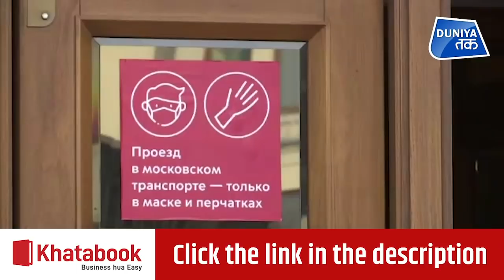Russia लड़ रहा सबसे बड़ा 'युद्ध'!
रूस में हर रोज करीब 25 हजार नए संक्रमितों की पहचान हो रही है...और करीब 500 लोग जान गंवा रहे हैं| ये रुस में कोरोना के कहर का किसी एक दिन में अब तक का सबसे बड़ा आंकड़ा है|&nbsp; राजधानी मॉस्को इन दिनों देश में कोरोना का नया हॉट स्पॉट बना हुआ है...अकेले मॉस्को में 6 हजार से ज्यादा नए संक्रमितों की पहचान हुई है... जिसको लेकर मॉस्को के मेयर ने रूस में मौजूदा प्रतिबंधों को अगले साल यानी 15 जनवरी तक बढ़ा दिया है. इसके तहत-&nbsp; अब 65 साल से अधिक उम्र के लोगों को 15 जनवरी तक खुद को आइसोलेशन में रखना होगा. साथ ही कंपनियों को भी अभी 15 जनवरी तक अपने 30 प्रतिशत कर्मचारियों को घर से ही काम कराना होगा...